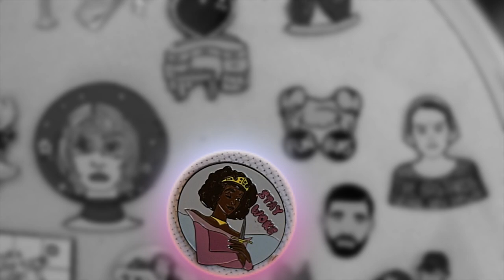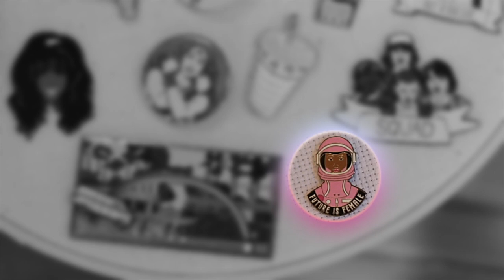Cutest Pin Collection | (Updated) Enamel Pin Collection Tour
All the pin creators listed in order of appearance
thatsdarling: Darling Magazine
Mimosa Club: Sundae Studios
Champagne Bottle Popping: Wildflower &Co.
Vanity: Sara M.Lyons
Whatever Forever: Sara M. Lyons
Space Helmet Woman: Heandshepins
Stay Woke: grl trbl
Fun Buns: Sara M. Lyons
Drake: LeeRickCollective
Handmaids Tale: Holly Oddly
Jim and Pam: Kodai Superette
New York: Souvenir Shop
Stranger Things Squad: Josie B.
Innout Cup: TheCozyCraftShop
Wonder Woman pins: Hot Topic
Future is Female: ShotTheSassyGirl
Stranger Things Van Flip: AtomicStore
SZA: Minimalust Studio
Beyond the Looking Glass: Disneyland
Belle reading: Disneyland
Princess Club: Disneyland
Minnie Mouse: Disneyland
Pizza Club Eat More Pizza: StationaryBicycles
Paint Palette & Brush: Faux Fox Studio
Draw Things: LostLustSupply
Desert Scene: Sundae Studios
Books: EurekartStudio
Bull skull: Wildflower & Co
Love Thyself Girl: EurekartStudio
Fan: Faux Fox Studio
Terrarium Girl: Sabrena Khadija
Let’s Make art!: Faux Fox Studio
Lotus: The Met
Stack of Books: The First Snow
Smaller Paint Palette: Faux Fox Studio
The Met paint palette: The Met
Woman Profile Silhouette: FauxFoxStudio
Strand Bookstore Front: The strand
Plant Lady: JenniferLesleyDesign
Bloom Where You Are Planted: Love &Paper NY
Floral Heart: EurekartStudio
Art Every Day: SFMoma
Woman Knives: Strike Gently.co
Repetition: Cold Toes
Plant Based Babe: Sundae Studios
Hourglass: Strike Gently.co
Just One More Chapter: thatslovelydearshop
Degas ballerina: the met
A well read woman is a dangerous creature: the strand